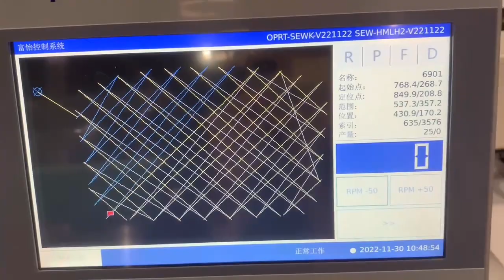Richpeace 2 heads CNC leather sewing macine for diamond patterns -540